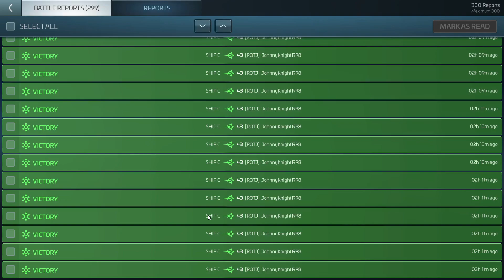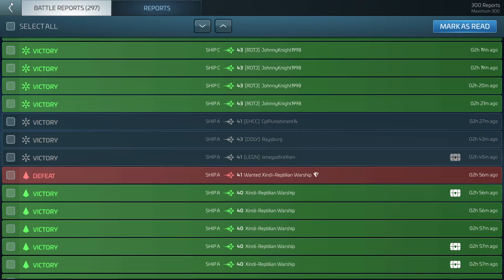Server 70 Incursions with SirD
enjoy the madness that is incursions in star trek fleet command with SirD.